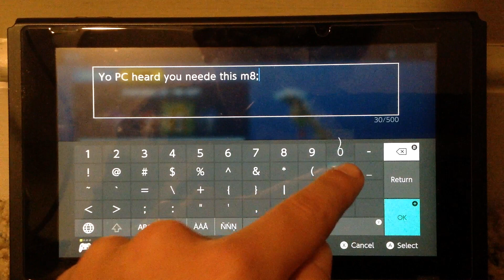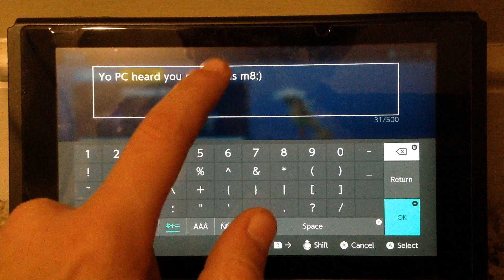Pickaxe Review 👏👏 New Guandao Pickaxe from PC-13!